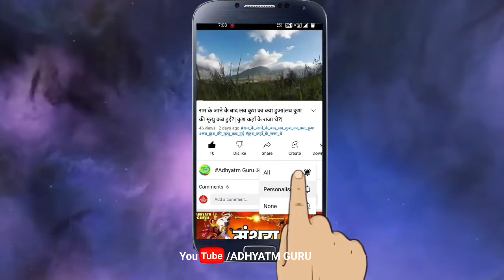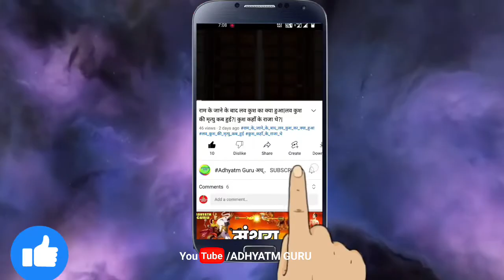अर्जुन के मरने के बाद उनके गांडीव धनुष का क्या हुआ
अर्जुन के मरने के बाद उनके गांडीव धनुष का क्या हुआ |  Mystery of Arjuna's Gandiv Dhanush

In the battle of Mahabharata, the Pandava son Arjuna had a divine bow named Gandiv and a quiver whose arrows never ended. It was called Akshay quiver. Now the question arises that how did this miraculous Gandiv Dhanush come to Arjuna before the battle of Kurukshetra? Weather it is exist today? if yes then where it is? In this video we gave all the answers of the above questions.

  अर्जुन की मृत्यु के पश्चात् गांडीव धनुष का क्या हुआ?
महाप्रस्थान के समय अर्जुन को छोड़कर सभी पाण्डवों ने अपने अस्त्र शस्त्रों को त्याग दिया था। अपवाद केवल अर्जुन थे जिन्होंने उस समय भी अपना गाण्डीव ले रखा था।

treding forex
forex treding
online treding
treding demo
treding 212
demo treding
treding com
meta treding
xm treding
day treding
treding website
free treding
paper treding
option treding
treding site
copy treding
best treding
treding market
treding wiew
web treding
treding fbs
intraday treding
market treding
stock treding
fbs treding
treding viu
tredeing
algo treding
nifty treding
angel treding
binary treding
bank nifty treding
dhan treding
binomo treding
e treding
hdfc treding
icici treding
in treding
international treding
insider treding
mcx treding
octafx treding
quotex treding
sbi treding
sherkhan treding
stock market treding
swing treding
treding pro
upstox treding
treding stock
zerodha treding

20 rs investment trading app
20 rupees se trading kaise kare
20 rupees trading app